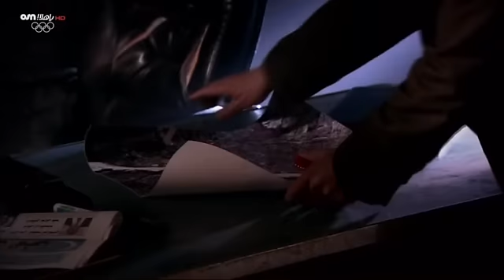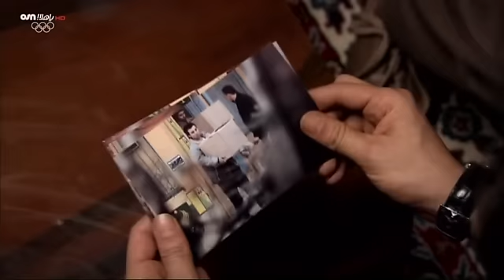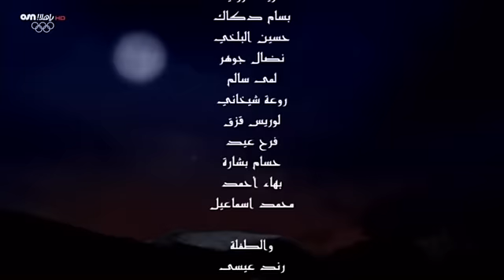وادي الذئاب الجزء السادس الحلقة 54 مدبلج HD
لتحميل الحلقة
ثم سجل في الموقع بعدها يمكنك تحميل مسلسلات متعددة منها وادي الذئاب hd
لاكن الحلقة هنا لا تبدو جداً واضحة لان يوتيوب يقلل من الضقة لبعض الفيديوس
ثم اضغط داونلود